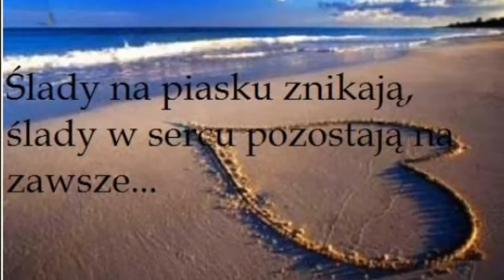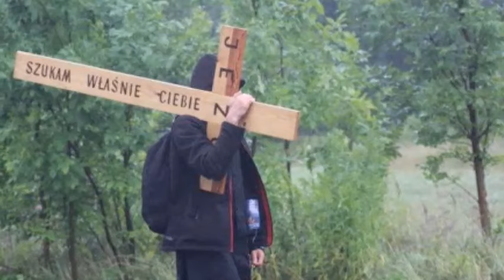ŚLADY NA PIASKU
Autor tekstu: Józef Jeżowski